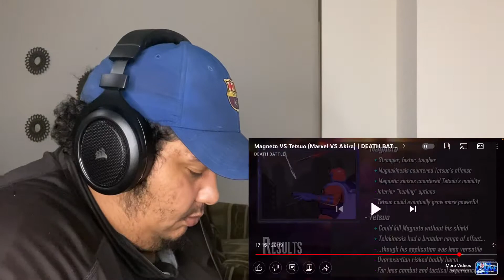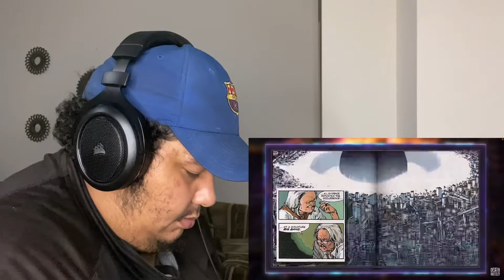A TELEKINETIC BATTLE! Magneto VS Tetsuo (Marvel VS Akira) | DEATH BATTLE!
Reacting to a new Death Battle between Magneto from Marvel comics vs Tetsuo from Akira.